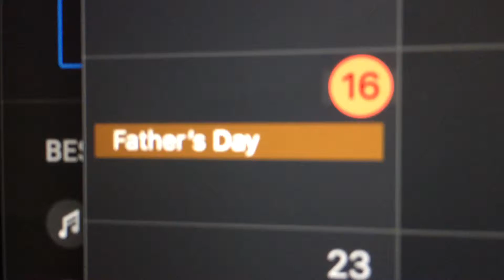Happy Father’s Day!